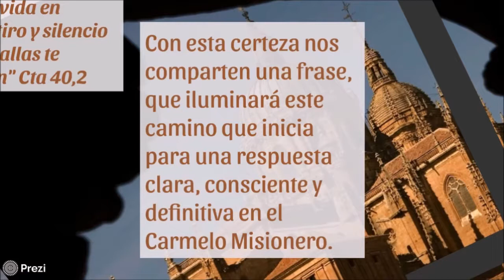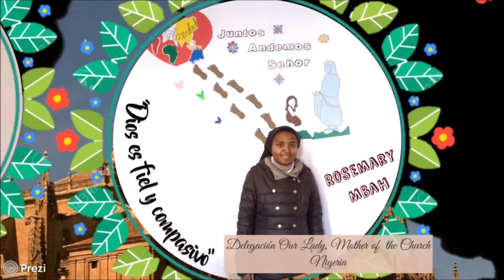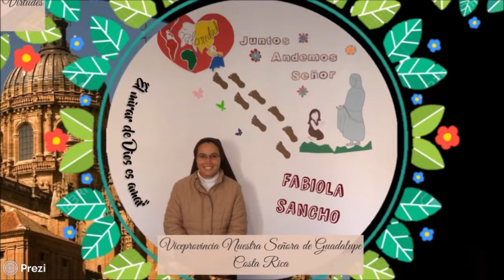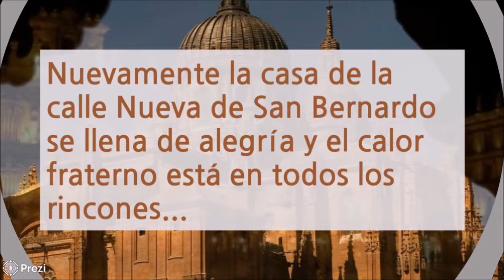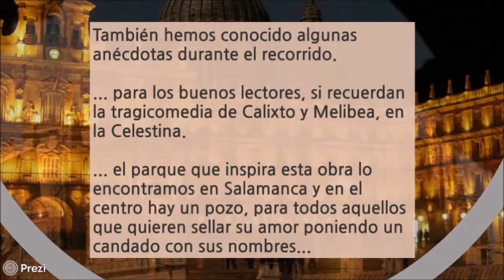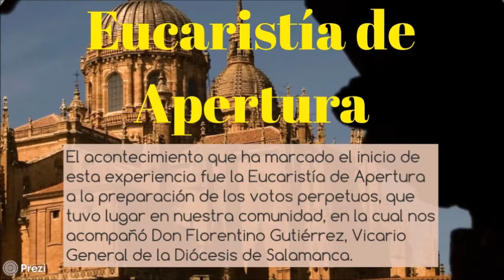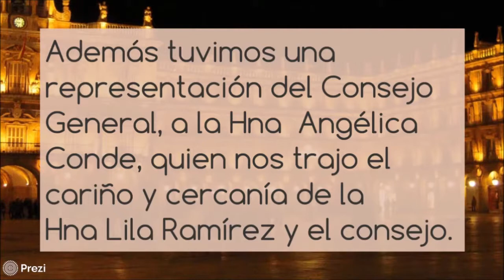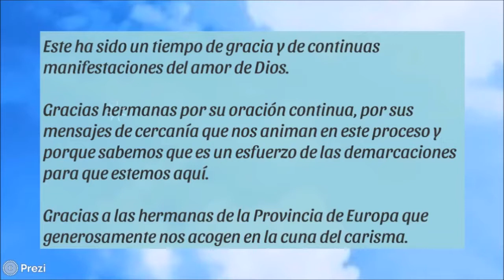Juniorado Intercontinental Salamanca